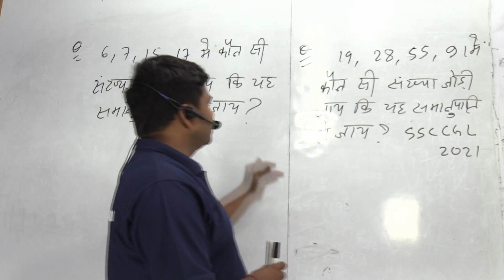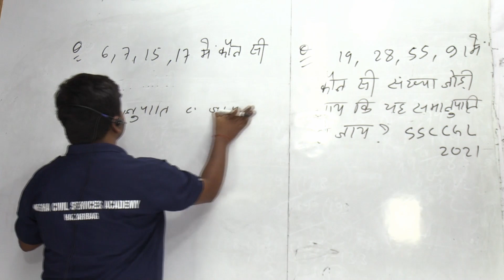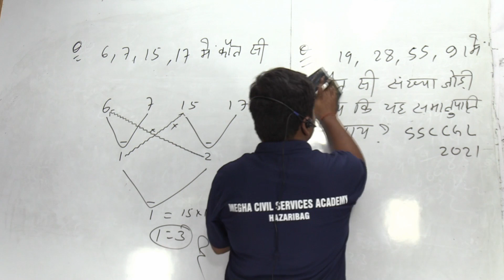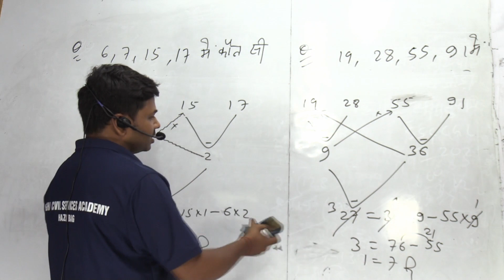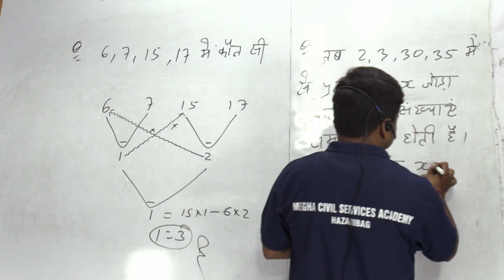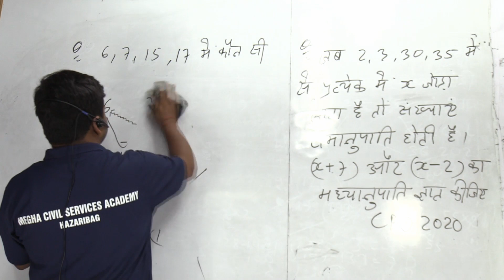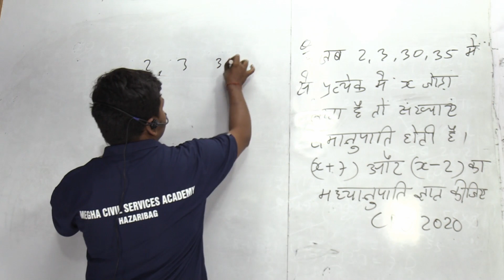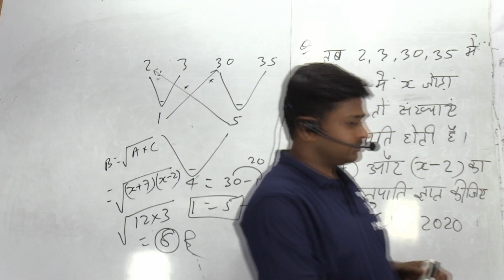MATH//JSSC के लिए दो महत्वपूर्ण प्रश्न// Class6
MATH by Kishore Sir
Megha Civil Services Academy Matwari, Hazaribagh
राज्य व केन्द्र के सभी प्रतियोगी परीक्षाओं की तैयारी जैसे UPSC JPSC BPSC JTET JSSC SSC CGL RAILWAY etc.. MEGHA IAS के साथ मिलकर करें और अपना कैरियर को सुनिश्चित करें।।
OUR FACULTY MEMBERS.
GK+GS :- ANIMESH SIR
GK+GS :- ASHISH SIR
MATH :- KISHOR SIR
ENGLISH :- MEHRAB SIR